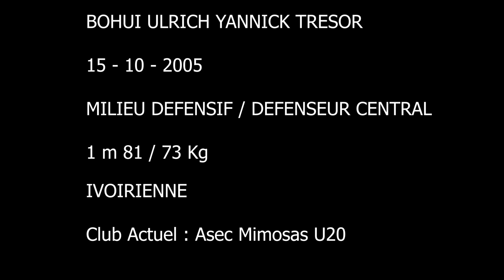BOHUI YANNICK ULRICH TRESOR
BOHUI YANNICK ULRICH TRESOR EST UN FOOTBALLEUR IVOIRIEN CAPABLE DE JOUER COMME MILIEU DEFENSIF OU DEFENSEUR CENTRAL